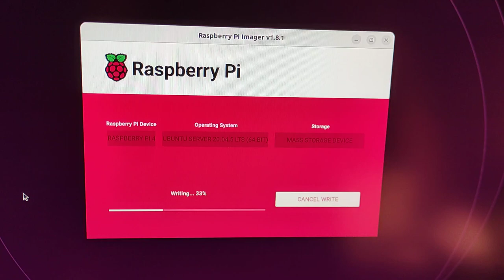instalujemy system operacyjny Linux Ubuntu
instalacja systemu operacyjnego Linux Ubuntu dla Raspberry pi 4b